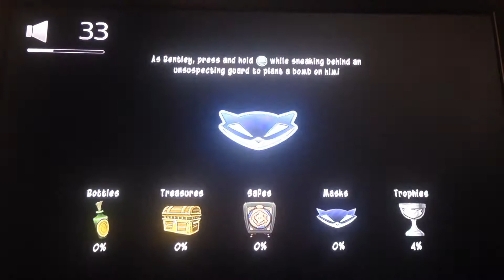Sly cooper thieves in time part 4 (1/2)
The walkthrough of sly cooper thieves in time